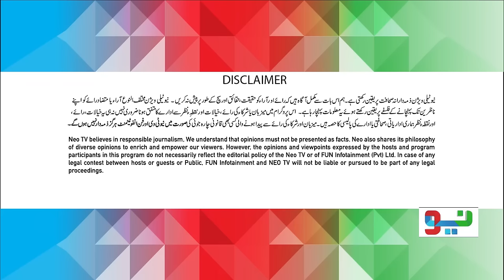G Sarkar with Nauman Ijaz | Episode - 222 | Sheeba Hassan And Hamid Rana | 04 Nov 2022